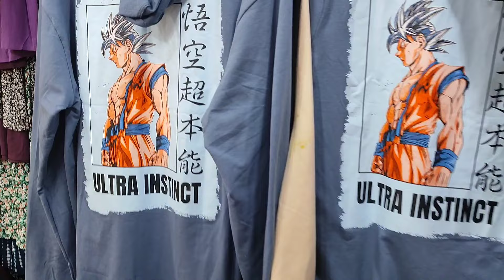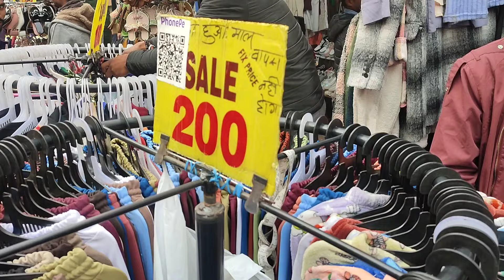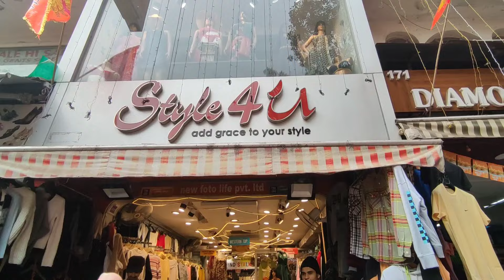Sarojini Nagar Summer Collection 2024🔥😍 | Sarojini Nagar Market Delhi 2024 | Sarojini Market Vlog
Hey.

Only for video's shoot🎥

For Video Shoot & Promotions e-mail ✉️

Sarojini nagar boys summer collection 2024
Sarojini nagar market summer collection 2024
Winter collection Sarojini nagar
Sarojini nagar market latest winter collection
Sarojini market summer collection 2024 boy
sarojini market summer collection 2024
sarojini nagar market
Best shopping Market in delhi
Cheapest Market in delhi 2024